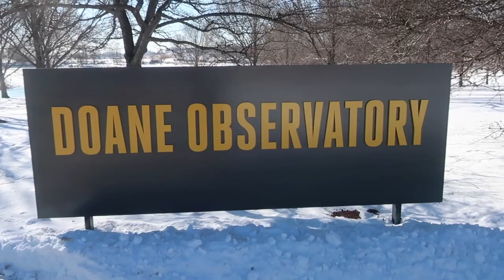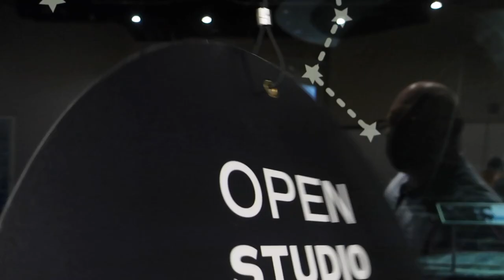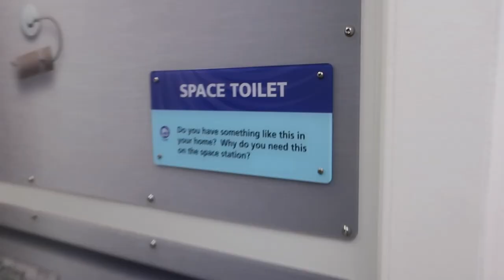We're Open—Visit The Adler Planetarium In Chicago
We're opening our doors again, yes, we're opening our doors! The Adler Planetarium reopened March 4, 2022! Meet our stellar staff who got this iconic space museum in Chicago ready for guests. We can't wait for you to explore space with us.

🏛 5 Things At The Adler Planetarium You Don't Want To Miss

CREDITS
“Opening Our Doors”
Written and Performed by Meredith Stepien
Produced by Mark Swiderski

Meredith Stepien

Film and Production Assistance
Colleen Cesaretti
Nikki O’Hara
Steve Burkland
Orilla Fetro
Aubrey Henretty
Jennifer Howell
Chris Helms
Mike Smail
Nick Lake
Meredith Stepien
Sarah Smail

Starring (In Order Of Appearance):
Meredith Stepien
Luna Stepien-Holden
Chris Bresky
Lucianne Walkowicz
Orilla Fetro
Chris Helms
Mike Smail
Adriana Guzman Diaz
Michelle Nichols
Joseph Hernandez
QuoVadis Raines
Ilana Bruton
Ani Schmidt
Emilse Alvarado
Sarah Smail
Erin Wilson
Ryu Mizuno
Jennifer Howell
Nikki O’Hara
Colleen Cesaretti
Aubrey Henretty
Nick Lake
Steve Burkland
Josh Stewart
Yolanda Velazquez
Twilia Meeks
LeVal Jones
and Alan Miller